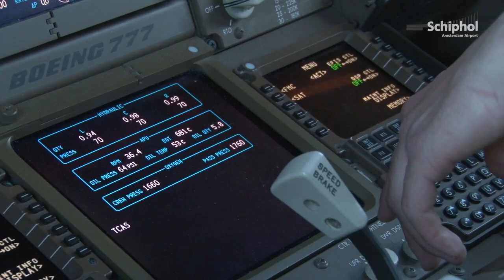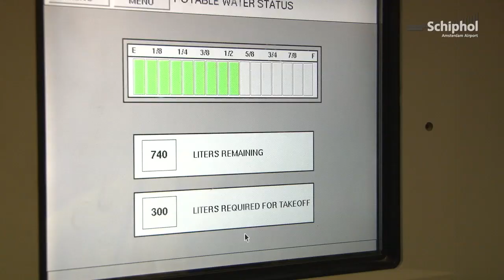Achter de schermen bij vliegtuigonderhoud KLM